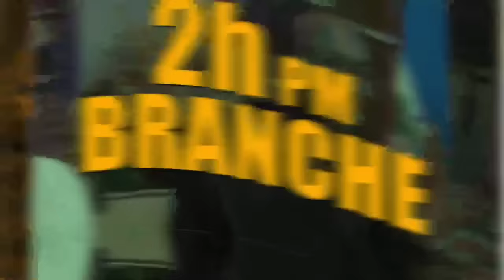Men Bon Revolisyon..Ayisyen Deside pote Plent kont Etazini..Michel Soukar frape/ Yanick